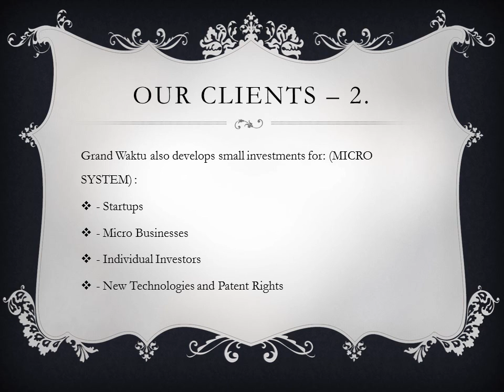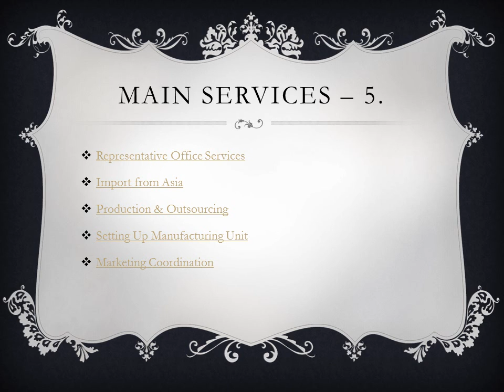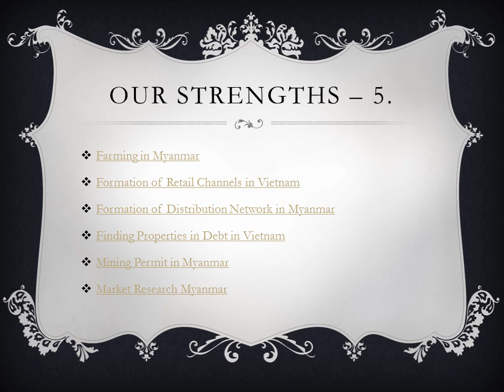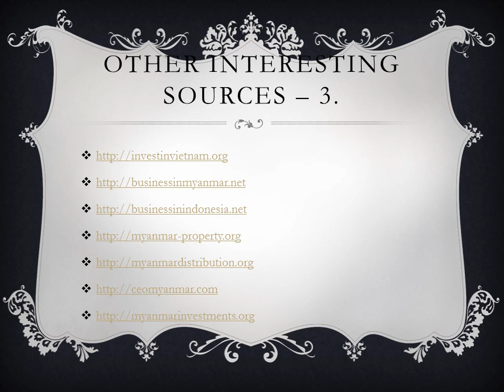Non Profit Organisation Registration NGO Vietnam